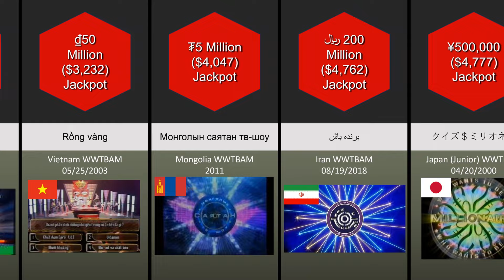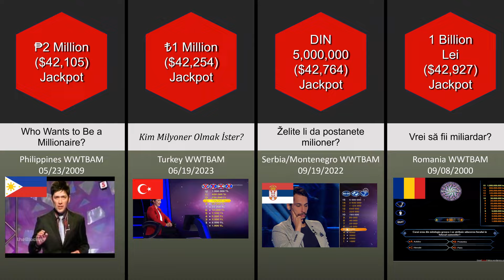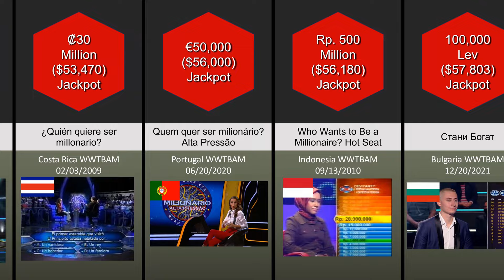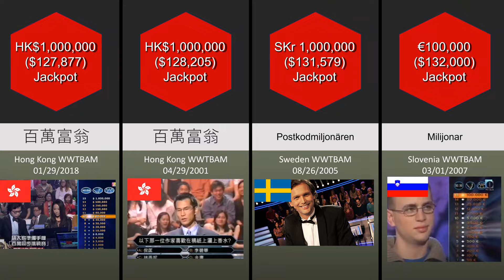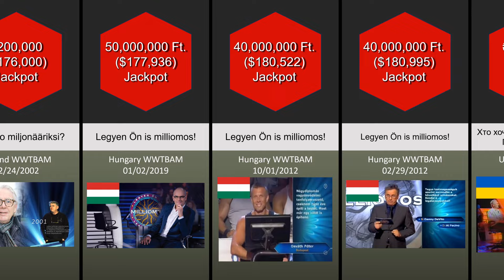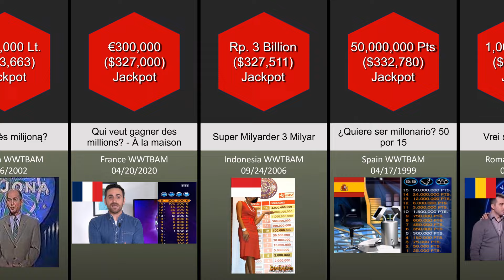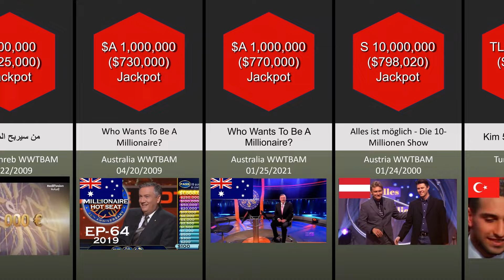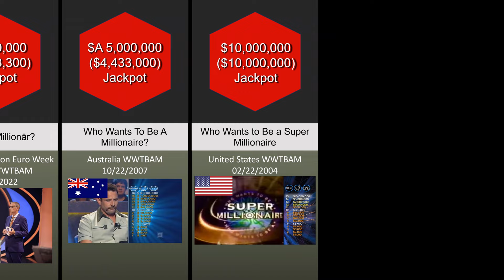Comparison: The Gameshow Who Wants to Be a Millionaire? Around The World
In this comparison video, I will show you what the popular gameshow called Who Wants to Be a Millionaire? or WWTBAM for short looks like around the world and the maximum possible jackpot prize in each country. USA still have the largest staggering jackpot prize which no other countries comes close to it. Ten million dollars in 2004 would be $16,099,894 today in 2023. Conversely, Mongolia got the smallest and tiniest jackpot prize under $1k.
- Who Wants To Be A Millionaire Full Theme
- UK 2010 theme both high and low pitch done by JacariTheSASUKEMan2023
- Who Wants To Be A Millionaire Theme (trance remix)
- Who Wants To Be A Millionaire Theme (piano)
- Who Wants To Be A Millionaire Theme (8-bit version)
- Who Wants To Be A Millionaire India KBC versions
- Who Wants To Be A Millionaire Theme (guitar)
- Who Wants To Be A Millionaire 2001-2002 USA intro song
- Trilha sonora principal | Show do Milhão (SBT)
- Chris Harrison edition Who Wants To Be A Millionaire Theme and outro
- WHO WANTS TO BE A MILLIONAIRE (The Trap Remix) | Meme Songs